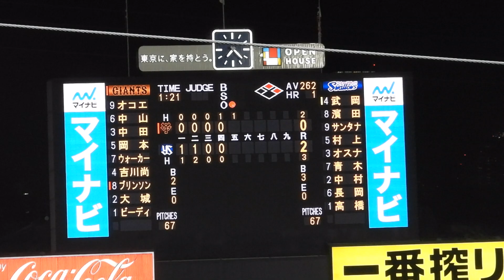巨人ファン激怒、吉川尚輝バント大失敗！大チャンスでやらかす瞬間【ヤクルト対巨人】2023年4月21日 ハイライト